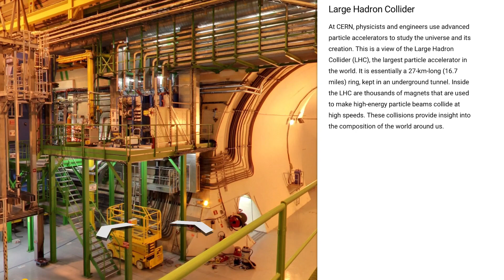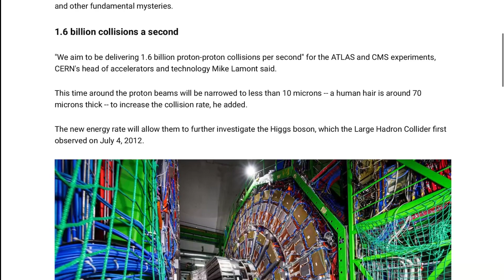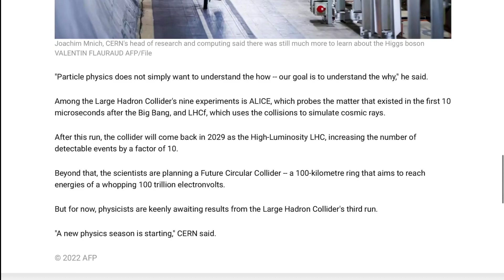CERN The Large Hadron Collider revs up to UNPRECEDENTED ENERGY LEVELS / 13.6 Trillion Electronvolts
Large Hadron Collider revs up to UNPRECEDENTED ENERGY LEVELS / 13.6 Trillion Electronvolts
July 6 2022

The world's largest and most powerful particle collider started back up in April after a three-year break for upgrades in preparation for its third run.

From Tuesday it will run around the clock for nearly four years at a record energy of 13.6 trillion electronvolts, the European Organisation for Nuclear Research (CERN) announced at a press briefing last week.